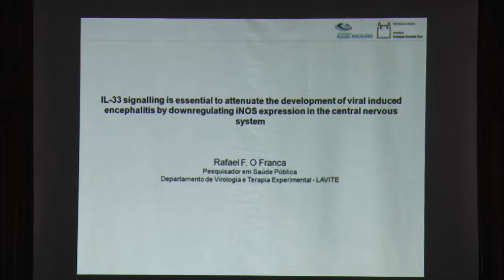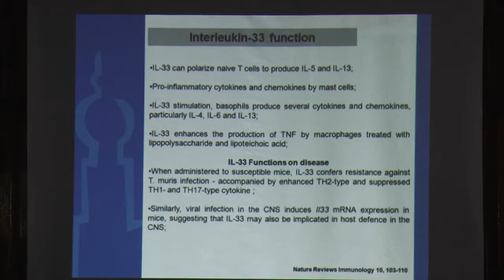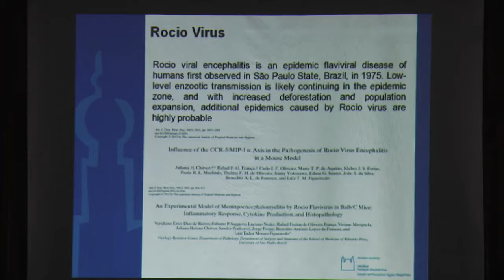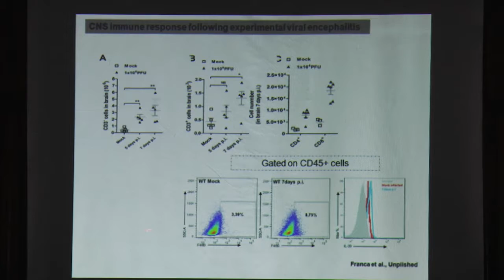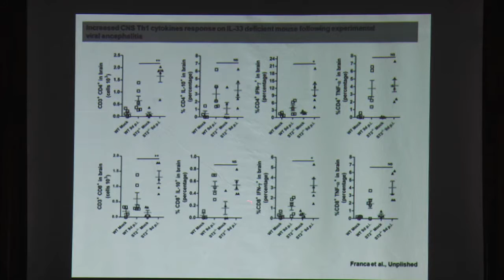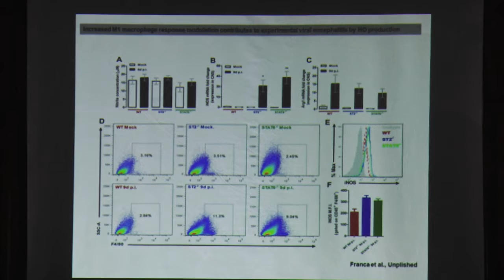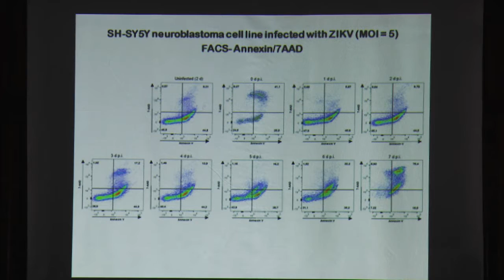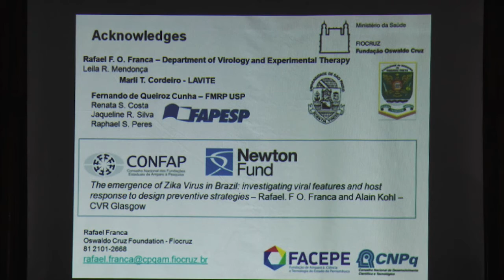Rafael França - Workshop Internacional sobre Vírus Zika - Fiocruz PE